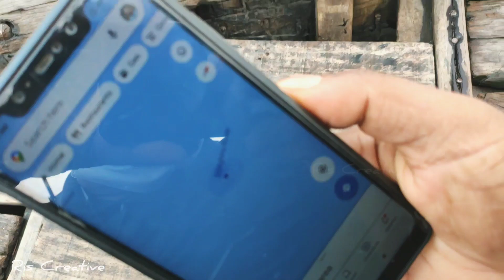পদ্মায় ইলিশ মাছ ধরা হচ্ছে । চাঁদপুর তিন নদীর মোহনাতে । নদীর তাজা ইলিশ মাছ । জেলেদের ইলিশ ধরা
তাজা জীবিত ইলিশ দেখেছেন কখনো??
হ্যাঁ আমরা জানি এটা খুব কম মানুষেরই দেখার সৌভাগ্য হয়েছে আর তাই আমরা সরাসরি চাঁদপুর তিন নদীর মোহনাতে মেঘনা নদীতে জেলেদের জালে ধরা পরা তাজা ইলিশ দেখানোর চেষ্টা করেছি ও জেলেদের বর্তমান অবস্থা তুলে ধরার চেষ্টা করেছি।
শুধু তাই নয় আমরা চাঁদপুরে তিন নদীর মোহনার অপরুপ সৌন্দর্য তুলে ধরেছি যা দেখে আপনি শুধু মুগ্ধই হবেন না অবাক ও হবেন।

Shoot by: Xiaomi 9T pro
Editing by: Inshot pro
Cinematography by: Md Rashedul Islam